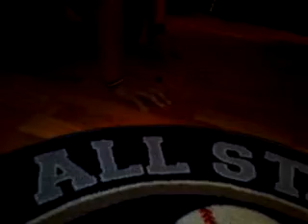how to ollie on a tech deck